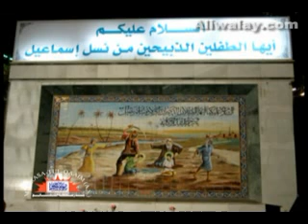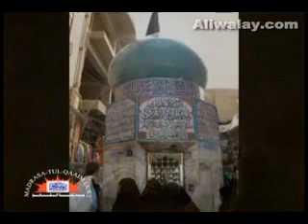KARBALA KA SAFER 4